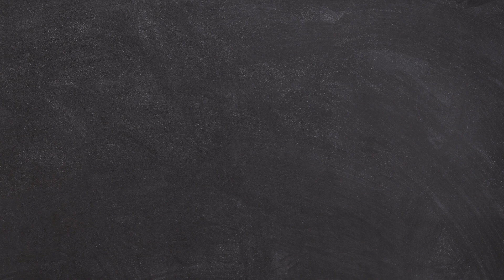Lockheed AH 56 Cheyenne || Attack helicopter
The Lockheed AH-56 "Cheyenne" was an ambitious attack helicopter program developed by Lockheed Corporation for the United States Army during the late 1960s and early 1970s. the Cheyenne project encountered numerous challenges that eventually led to its failure.

Complex Technology and Cost Overruns: The AH-56 Cheyenne was designed to be a high-speed, heavily armed attack helicopter with advanced capabilities, such as a rigid rotor system and the Turreted Integrated Sight and Fire Control System (TIS/FCS) for precise targeting. However, these technologies were complex and unproven at the time, leading to substantial cost overruns and delays in development.

Technical Challenges: The innovative features of the Cheyenne, including its rigid rotor system and advanced avionics, posed technical challenges. The rigid rotor system, while offering potential advantages in speed and agility, proved challenging to develop and balance. Technical issues with the rotor system contributed to flight instability and reliability problems during testing.

Performance Issues: Cheyenne's design aimed for exceptional speed and maneuverability. However, achieving these performance targets proved challenging. The helicopter struggled with engine performance, transmission system issues, and weight problems that impacted its overall performance and agility.

Changing Military Priorities: As the project continued, changes in military doctrine and strategic priorities began to influence the Cheyenne's fate. The concept of dedicated attack helicopters was being reevaluated in favor of more versatile multi-role platforms. The emergence of effective anti-aircraft defenses and surface-to-air missile technology also raised concerns about the vulnerability of high-speed, low-level attack helicopters.

Operational Requirements: The Cheyenne faced difficulties in meeting the Army's operational requirements. The helicopter's complex technology and performance issues led to concerns about its readiness and reliability in combat scenarios. The Army's growing emphasis on practicality and cost-effectiveness further challenged the project's feasibility.

Termination of the Program: In 1972, after years of development, budget overruns, and technical challenges, the U.S. Army officially terminated the AH-56 Cheyenne program.

While the AH-56 Cheyenne failed to achieve its intended goals and was ultimately canceled, the project did contribute valuable lessons and insights to helicopter design. Some of the technological advancements and concepts explored during the program influenced subsequent helicopter projects, despite Cheyenne's ultimate failure to become an operational aircraft.